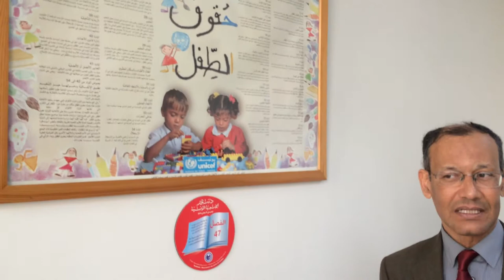Interview de Mihyar Hamadi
Interview de Mihyar Hamadi, délégué général à la protection de l'enfance en Tunisie, par les globe-reporters. Intégrale de l'interview